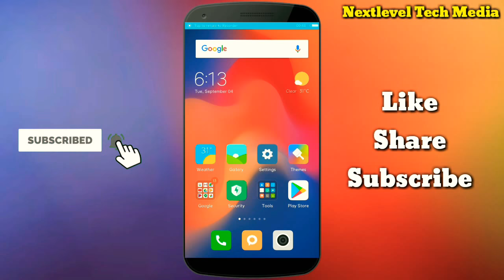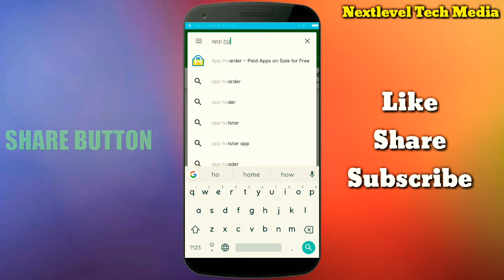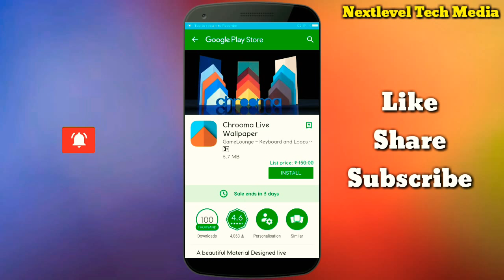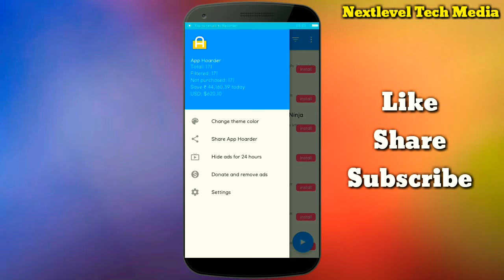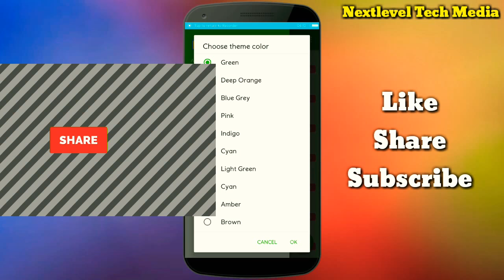PlayStore నుంచి Paid Apps Free గా పొందండి ఇలా || Nextlevel Tech Media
Thank You all member for watching !